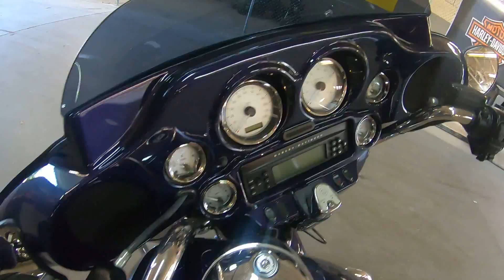2012 HARLEY-DAVIDSON STREET GLIDE FLHX 103 - Used Motorcycle For Sale - Columbus, OH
Please visit Farrow Downtown Harley-Davidson to view this Used DEEP PURPLE 2012 HARLEY-DAVIDSON STREET GLIDE FLHX 103 for sale near Columbus, Ohio.

Stock# PDT1143

Farrow Downtown Harley-Davidson, OH
Address: 491 W Broad Street, Columbus, OH 43215

Description:
2012 HARLEY-DAVIDSON STREET GLIDE FLHX 103
The Street Glide® is a bagger with street-wise soul, such as stripped down trim and chrome, low suspension, and blackened, cropped wind deflector. Inspired by the street, the Street Glide is ready to roar with attitude. The innovative Harley-Davidson® Touring chassis is based on a single-spar, rigid backbone frame and a stout swingarm developed to withstand the demands of long-haul touring riders and today's powerful engines.

About Us:
We have new and used Harleys® for sale, including all of your favorite H-D® motorcycle models such as the Road King®, Sportster®, Dyna®, V-Rod® and other touring and cruising bikes. We also have all of the parts you need for that sweet ride of yours, or we can help to keep it on the road with our service department. We carry a large variety of MotorClothes® apparel and accessories so stop by our East Columbus, Ohio, Downtown location, or our North location in Sunbury, or give us a call with any questions or concerns you may have. We look forward to hearing from you!